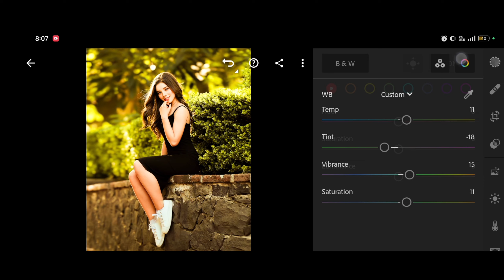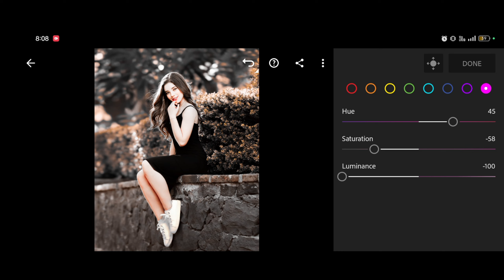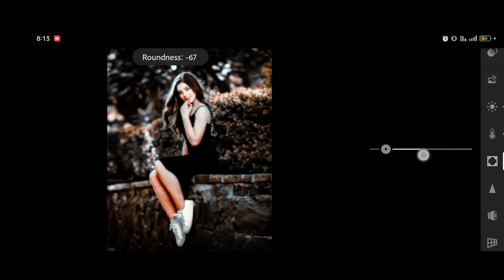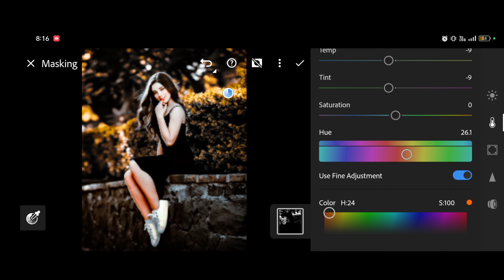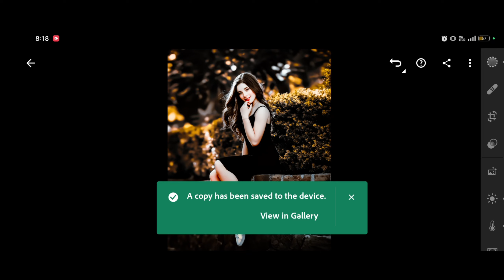Lightroom editing videos lr photo editing videos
LIGHTROOM ME PHOTO KAISE EDIT KRE
PICSART ME PHOTO KAISE EDIT KRE
PHOTO EDIT KARNE KA TARIKA
PHOTO EDIT KAISE KARE
PHOTO EDIT KARNE KA ASAN TARIKA
PICSART TUTORIAL
autodesk photo edit
Snapseed photo editing
editing tutorial
photo editing
photo editing
Snapseed photo editing
editing
Snapseed editing
photo
photo editing
PicsArt editing
all in one photo editing apps
best photo editing apps
photography
lightroom tutorial
photography tips
lightroom tutorial for beginners
landscape photography
photography tutorial
lightroom editing
adobe lightroom
how to use lightroom
lightroom tips
lightroom cc
lightroom classic
landscape photography
photography tutorial
lightroom editing
adobe lightroom
lightroom tips
lightroom cc